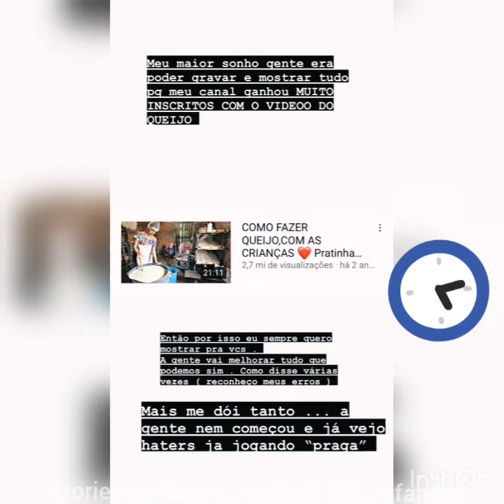Sara kellen muito triste por receber ataques/Desabafo prq voltou a fazer queijo/Canais de resenha